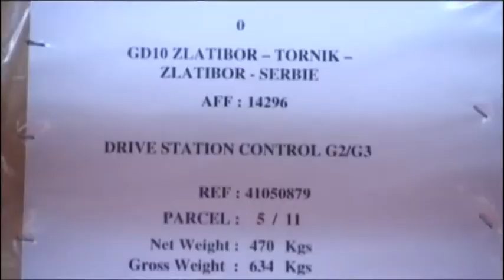TV 5 - Radovi na izgradnji zlatiborske gondole počinju sledeće nedelje